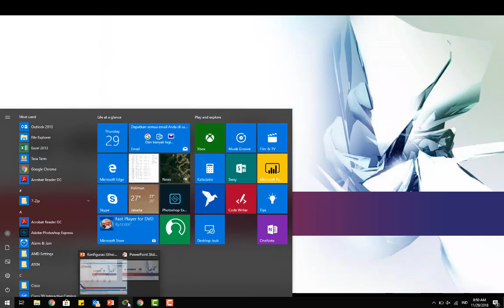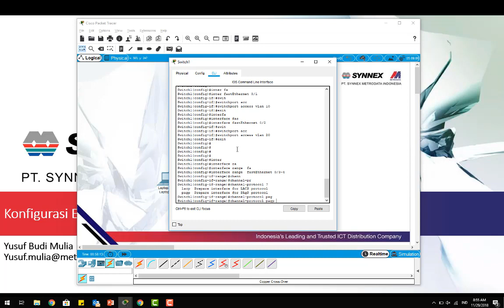Konfigurasi EtherChannel 1 - Yusuf Budi Mulia